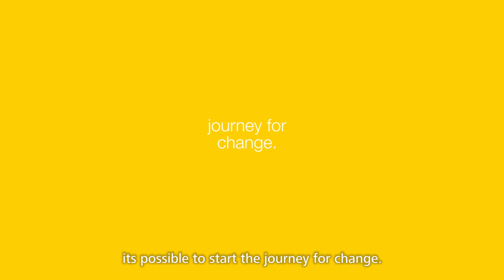H+K Better Impact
Hill+Knowlton Strategies has launched Better Impact™, a performance strategy to empower businesses and brands to have a better impact on people and the planet. Framed around the UN’s Sustainable Development Goals, the new offer includes a Better Impact™ Score, which identifies which of the seventeen goals most align with a business’ performance, stakeholder values and purpose, enabling H+K to build strategies to ensure a brand’s communications are credible and authentic.